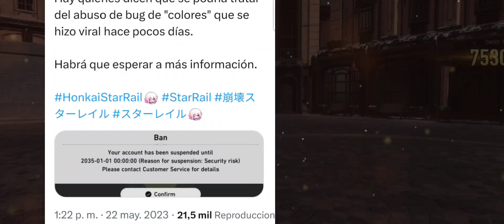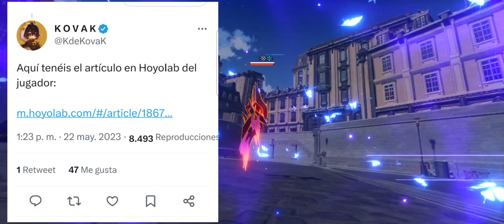Baneos Masivos Honkai Starrail porqué? mira esto y sabrás protege tu cuenta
❗️ PRIMEROS BANS EN HONKAI STAR RAIL ❗️

Un jugador de Honkai: Star Rail ha sido baneado hasta el año 2035 por "riesgo de seguridad".

El jugador afirma que que solo habría creado una cuenta reroll y que encima gastó unos 30$. Dicho jugador habría contactado ya con servicio al cliente a la espera de una respuesta.
Esto da lugar a pensar de si Hoyoverse sería capaz de banear a personas con cuentas reroll..

Hay quienes dicen que se podría tratar del abuso de bug de "colores" que se hizo viral hace pocos días.

Habrá que esperar a más información.